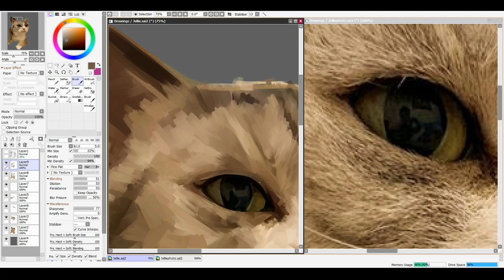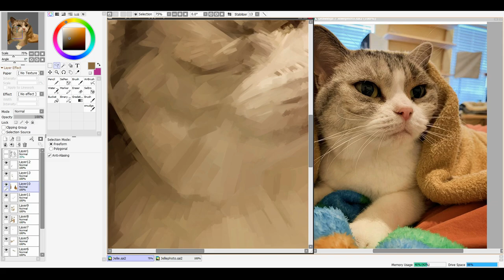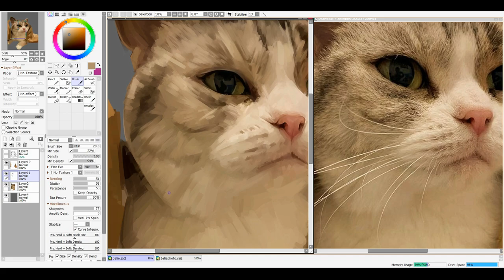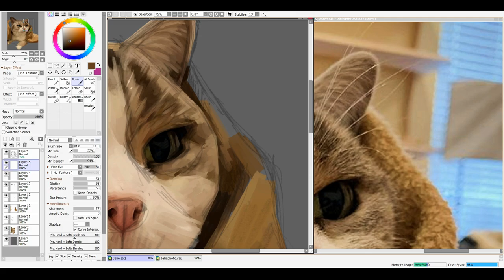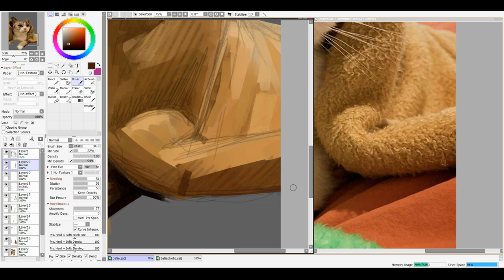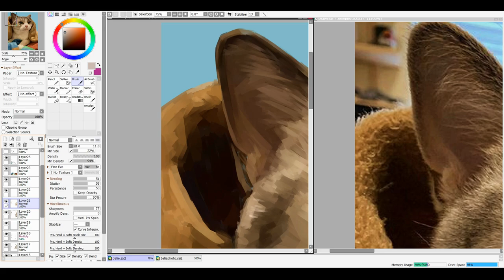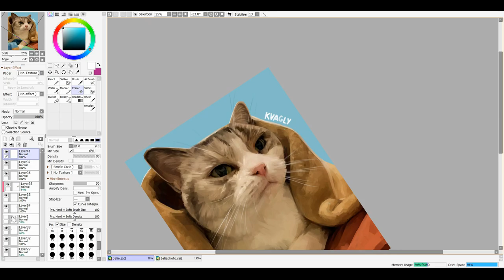Jellie the cat - Speedpaint (digital drawing)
What do people usually say in descriptions? Hi, I made another boring speedpaint, but I quite enjoyed it. Jellie is super cute.